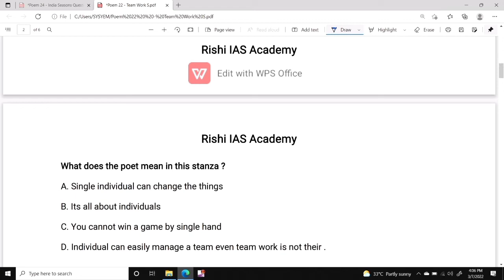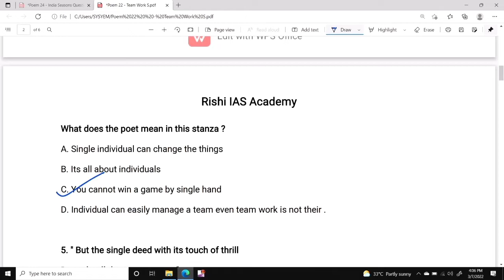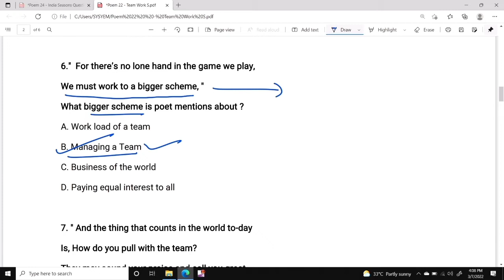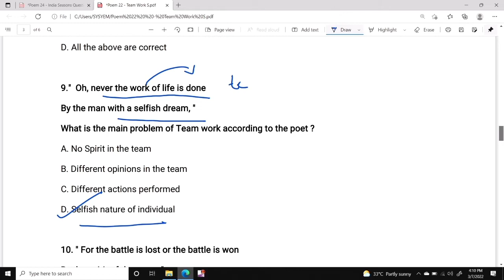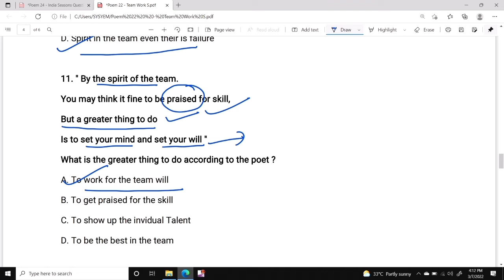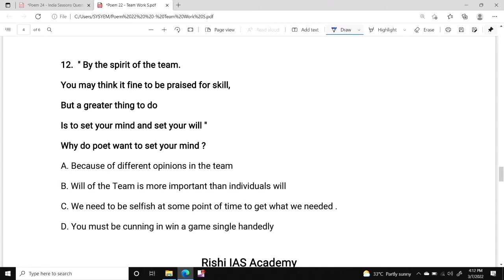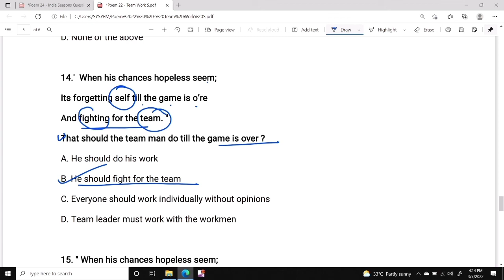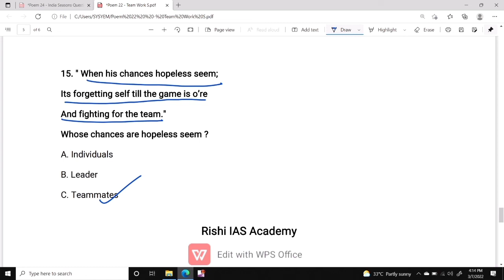General English Question Series | Poem 22 - Team Work | Group 2/2a | Answer Keys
To Get The Questions , Click The Below Given Link

To Get The Questions In PDF, Click The Below Given Link